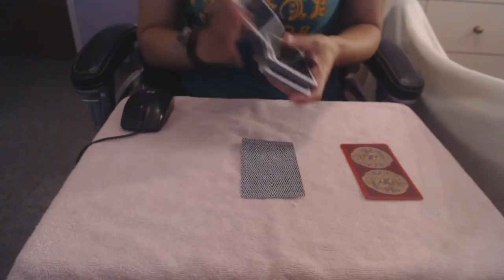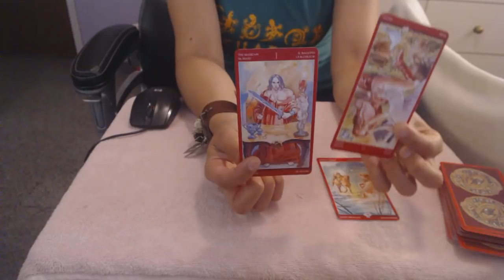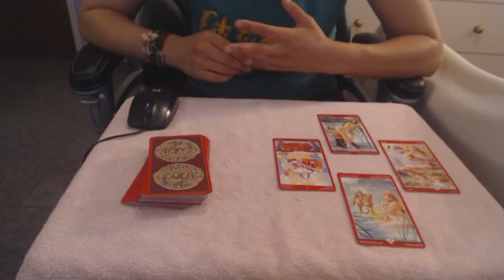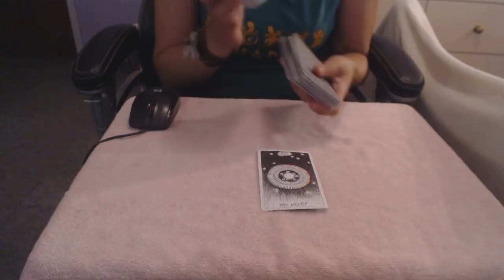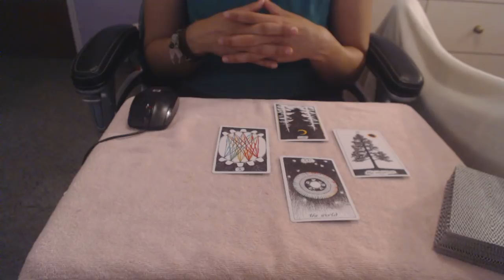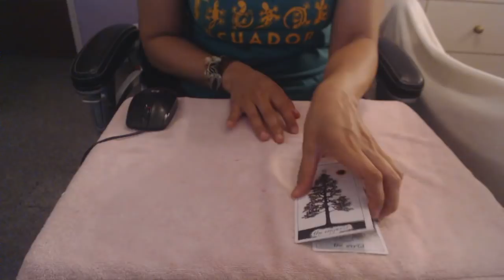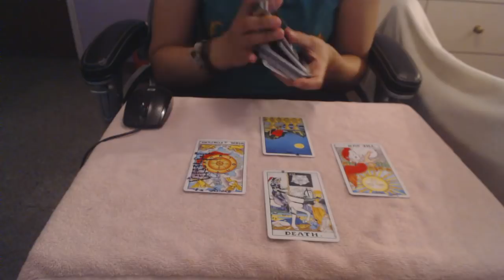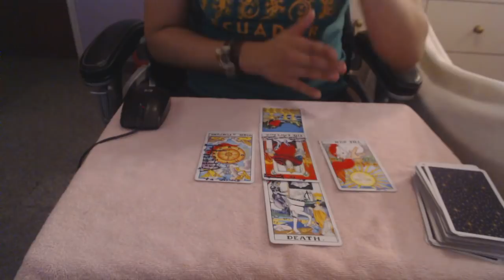INTERACTIVO: "YA SE TERMINO ENTRE NOSOTROS?"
Gracias por mirar,darme un me gusta,comentar,compartir y subscribirse a mi canal!
Me pueden seguir en instagram: @healingsoulbright

PRIVATE READINGS PACKAGES/ PAQUETE DE LECTURAS PRIVADAS

*1 PREGUNTA(1 QUESTION)= $12 DOLARES AMERICANOS ENVIADO POR CORREO ELECTRONICO-DELIVERED THROUGH EMAIL.
*2 PREGUNTAS(2 QUESTIONS)= $25 DOLARES AMERICANOS
ENVIADO POR CORREO ELECTRONICO- DELIVERED THROUGH EMAIL
*3 PREGUNTAS(3 QUESTIONS)= $35 DOLARES AMERICANOS - ENVIADO POR CORREO ELECTRONICO- DELIVERED THROUGH EMAIL

Pd. LAS PREGUNTAS PUEDEN SER DE AMOR O TRABAJO/CARRERA O COMBINADAS.
Ps. QUESTIONS CAN BE RELATED TO LOVE OR WORK/CAREER O COMBINED.

*TIRADA COMO ENCONTRAR Y ACTIVAR EL AMOR EN MI VIDA?
EL COSTO ES $25 Y EL ENVIO ES VIA CORREO ELECTRONICO.
*HOW DO I FIND AND ACTIVATE LOVE IN MY LIFE?- $25 AND DELIVERED THROUGH EMAIL

Para mas informacion o hacer cita contactarme a mi pagina de facebook: " Sissy's spiritual & fitness cafe""